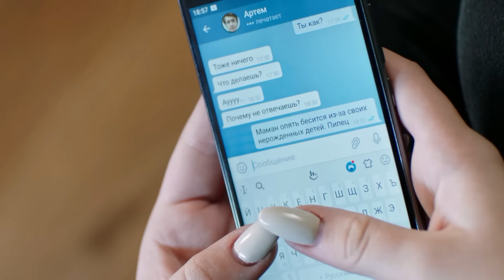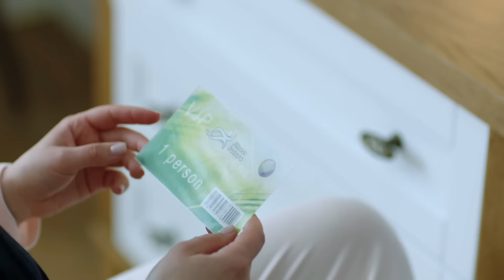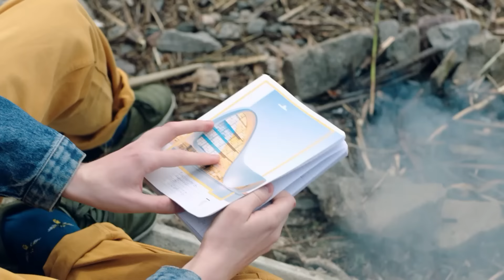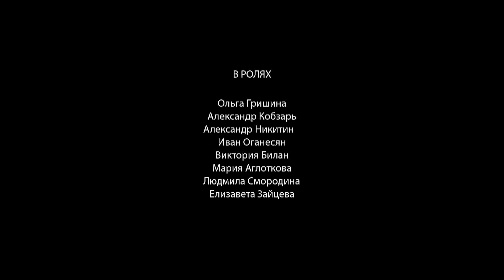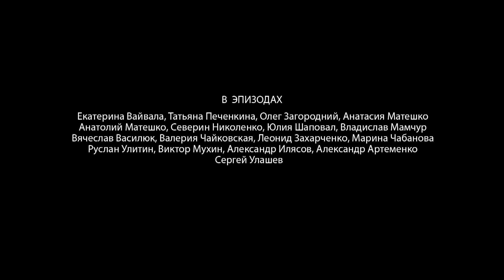CONFÍA EN MÍ (1) | Película que debes ver alguna vez en tu vida | Películas Completas En Español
- todos los episodios completos sin cortes